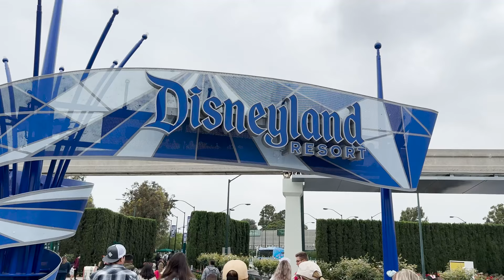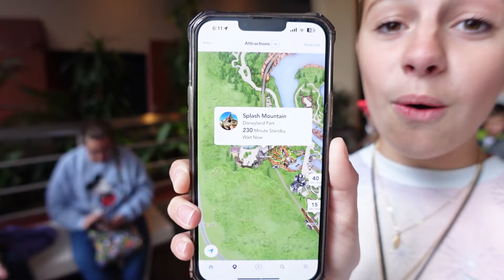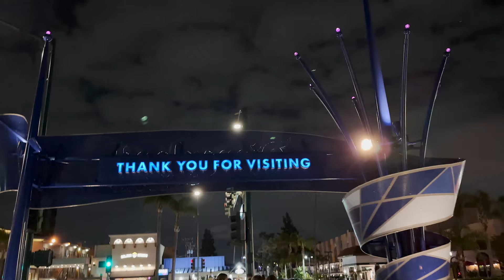Her FIRST Time To DisneyLand On Her Birthday! Daniell's Birthday Special!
Today was Daniell's 19th Birthday! We celebrated in Disneyland!!